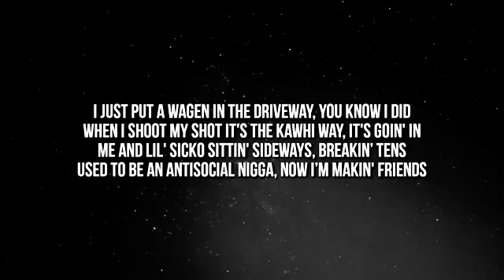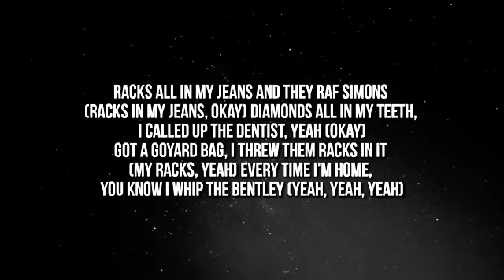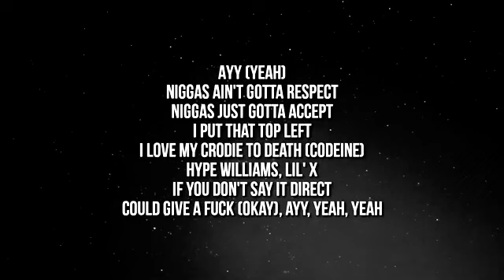Drake - Pain 1993 (Lyrics) ft. Playboi Carti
Pain 1993 by Drake and Playboi Carti